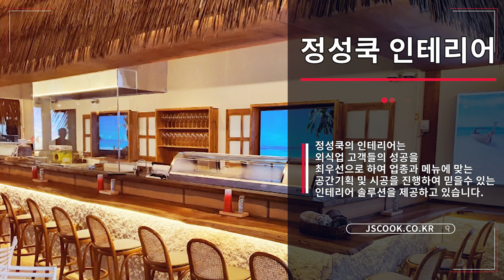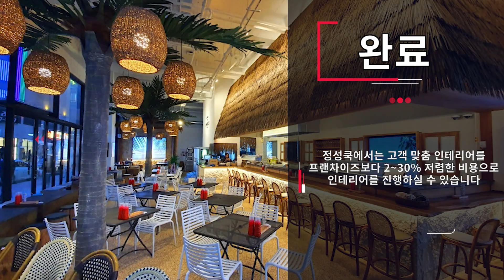프랜차이즈보다 저렴하게 매장 인테리어하기! 정성쿡 인테리어 솔루션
정성쿡에서는 3800번의 시공 경험과 30년 경력의 인테리어 시공 경험을
바탕으로 신뢰할 수 있는 인테리어를 제공합니다.